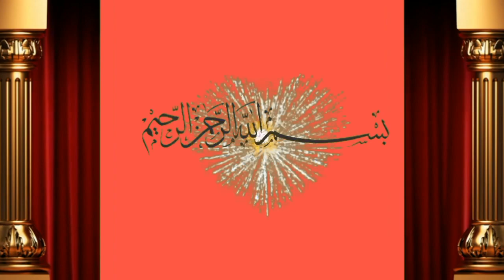12 bachrion ki laat for sale by Mazhr bahi